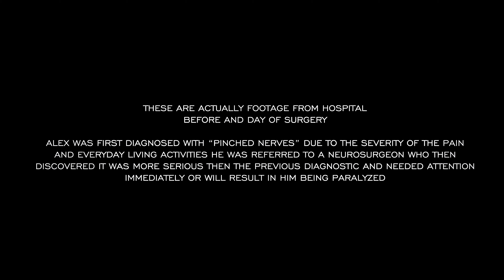Alex Huncho Rodriguez - Pinched Nerves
Song: Pinched Nerves
Artist: Alex Huncho Rodriguez
Album: Everything I Got